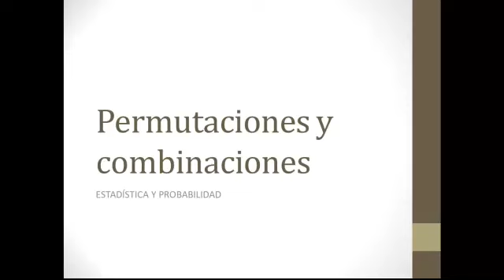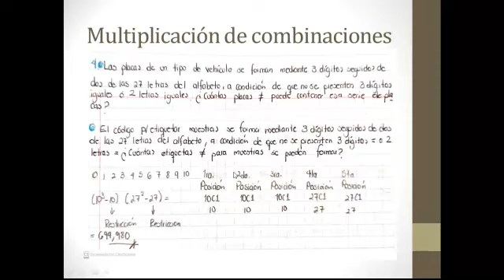Permutaciones y combinaciones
Multiplicación de combinaciones.